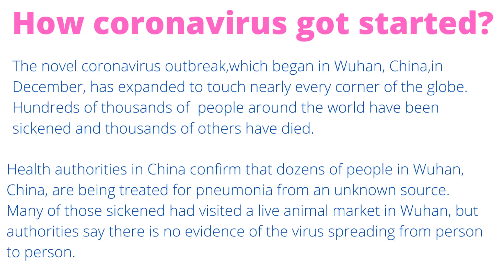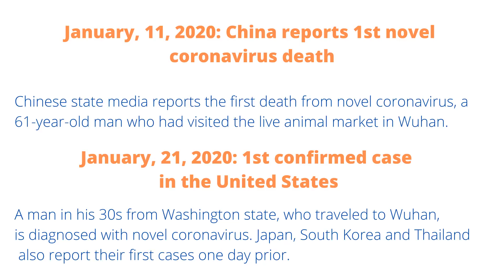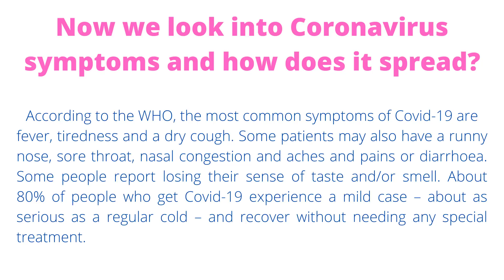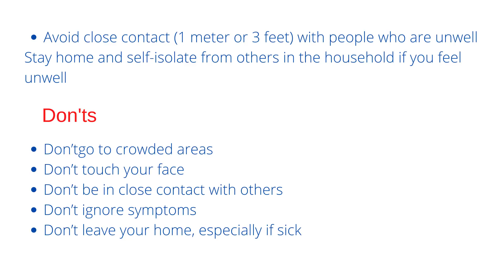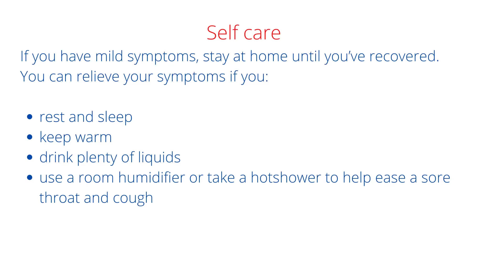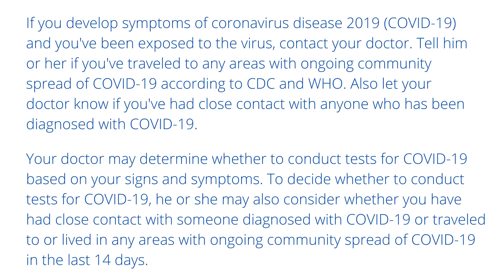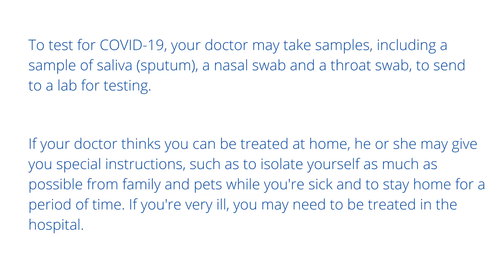Signs And Symptoms of Corona Virus - Covid 19 Signs And Symptoms - Corona Virus Treatment